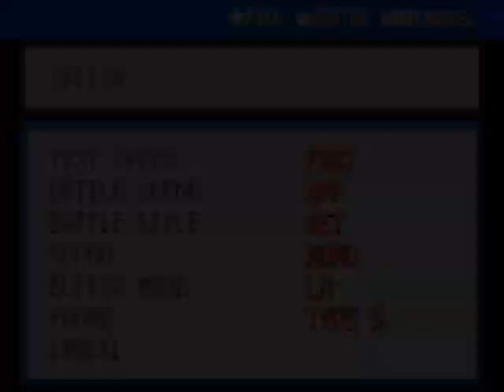LP TPP 1.8E Blind - Episode 24: Tiding up all the loose ends.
Welcome to my Blind attempt to Lets Play Touhoumon 1.8 Enhanced. V1.02, Episode # 24.

In this episode, I Mop the floor with all the trainers between Fuchsia and Cinnabar, then proceed to whoop holy buttocks in the Boneka Tower. Entire video is Trainer fights.